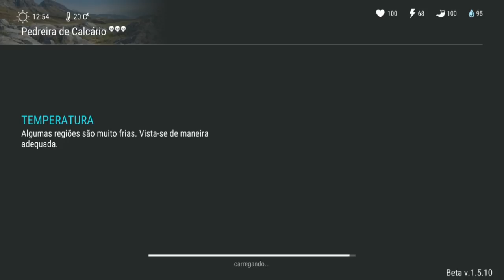OLHA O QUE ACONTECEU - ABRINDO 7 CAIXOTES DO TRAFICANTE - LAST DAY ON EARTH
ABRINDO 7 CAIXOTES DO TRAFICANTE

PROGRAMAS QUE USO EM MEUS VÍDEOS :

PIXEL LAB
PS TOUCH
KINE MASTER
POWERDIRECTOR
AZ SCREEN RECORDER PRO
SCR